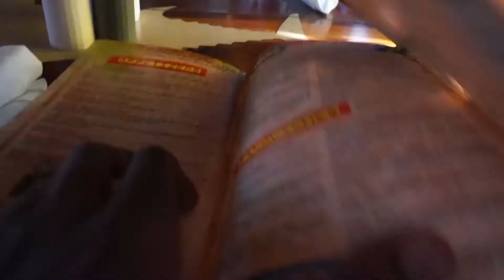ONCE IN A LIFE TIME DESSERT 😜 TASTE SO GOOD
*TURN ON POST NOTIFICATIONS FOR SHOUTOUTS IN VIDEOS*

LETS GET LITTT :)